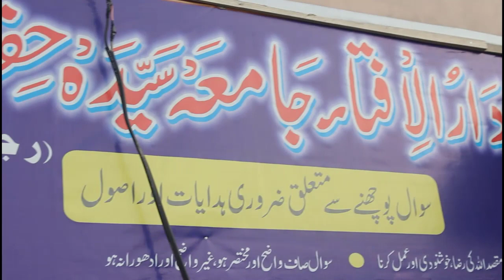Jamia Sayeda Hifza Lilbinat Hajira AJK